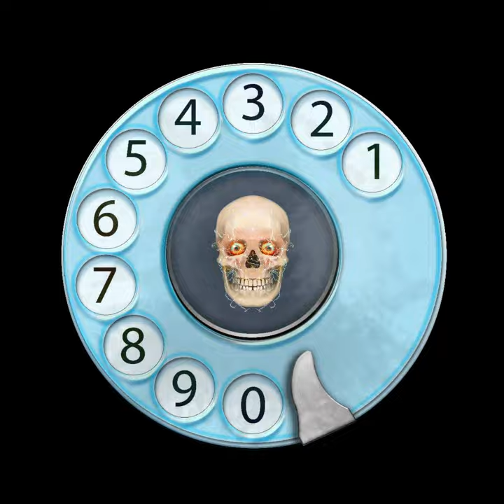Hello- Rotary Telephone Classic Dial-Pad Artwork.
Rotary Telephone Classic Dial-Pad Artwork.

Where you can buy my creative stuff:
teepublic -